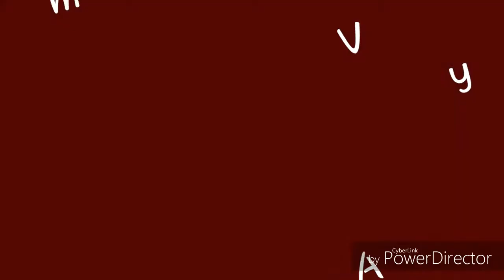%100 YERLİ ÜRETİM "BORA 12 (JNG-90)" .